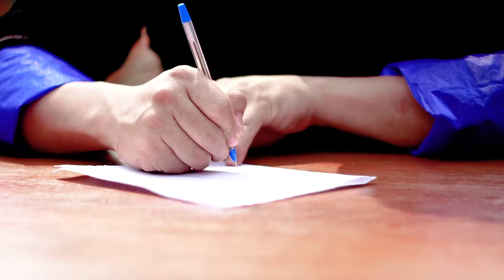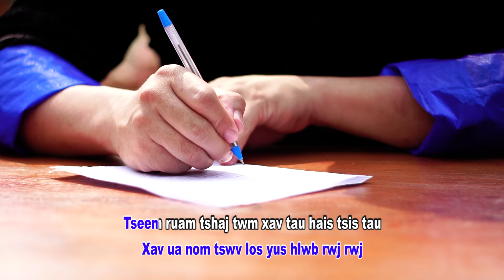Ntxoov Nab Vaj - Suab phem phem Official MV 31/03/2020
Ceeb Toom: Txwv tsis pub download mus tso lwm tshooj Youtube, Facebook thiab lwm tus Website yam tsis tau kev tso cai..ua tsaug.

Song Title: Suab Phem Phem
Written: Ntxoov nab vaj
Singer: Ntxoov Nab Vaj